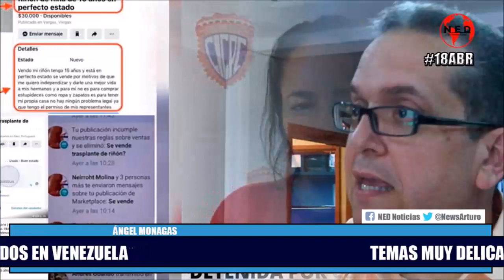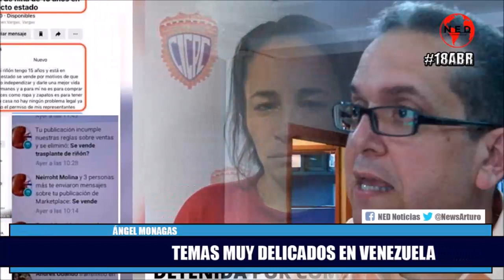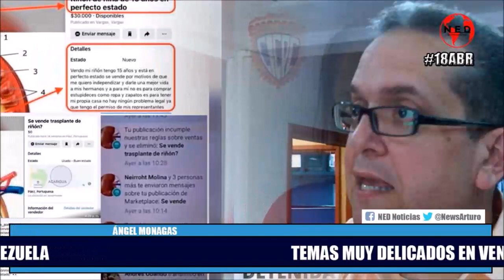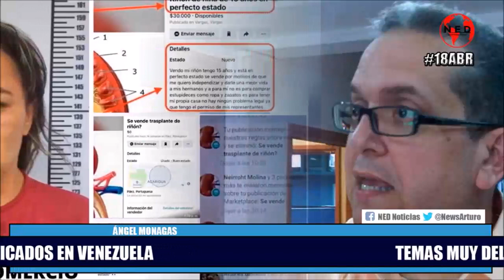TEMAS MUY DELICADOS EN VENEZUELA || Editorial Ángel Monagas